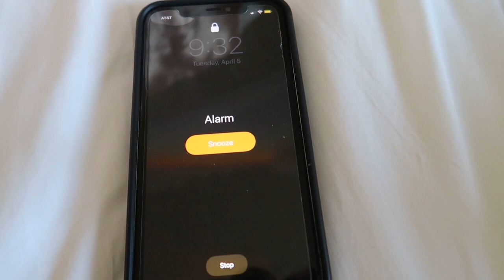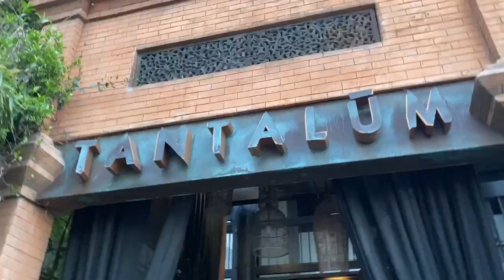VLOG: realistic spring break day in my life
Enjoy a *realistic* vlog from my Tuesday of spring break!

The Little Cow Boutique Link!

faq
how old are you? - 15
where do you live? - bay area!